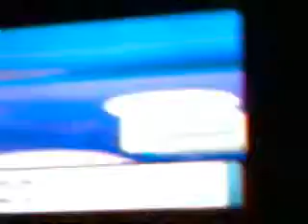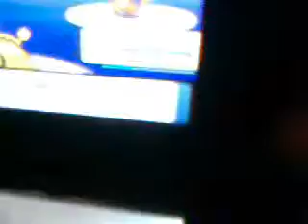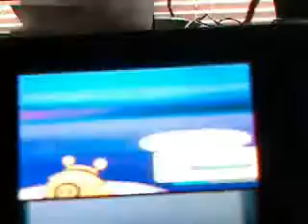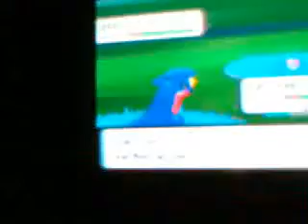where to find darkrai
now we are going to find darkrai enjoy
and post comments thakyou!